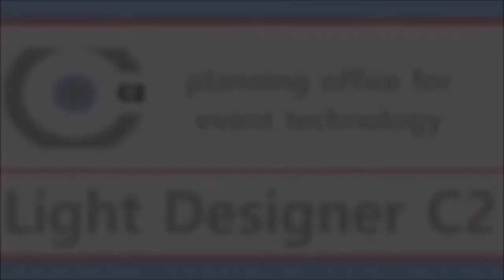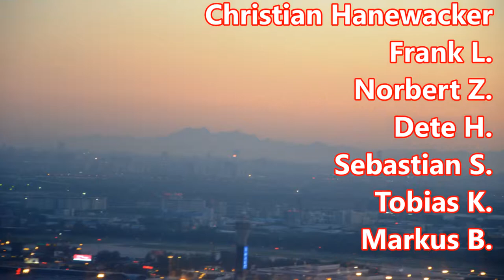All our Beijing Motor Shows since 2004 - Light Design for BMW / MINI / RR - C2 Fachplaner GmbH